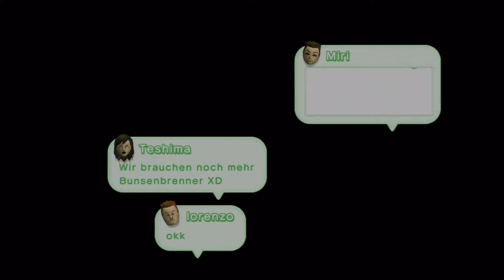New Super Luigi U Gameplay 100% - part 2 GERMAN {HD 1080P} {Wii U}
New Super Luigi U Gameplay 100% - part 2 GERMAN / DEUTSCH {HD 1080P}  {Wii U}
New Super Luigi U Walkthrough 100% - part 2 GERMAN  {HD 1080P}
New Super Luigi U 100% - part 2 DEUTSCH  Gameplay

Nintendo Network ID :  MatoDani007

MiiVerse : Mato007

Wii U   Schwierigkeitsgrad   { &&& }